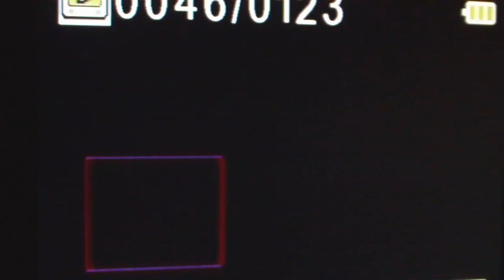Chipmunks song with a pet expo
pet expo